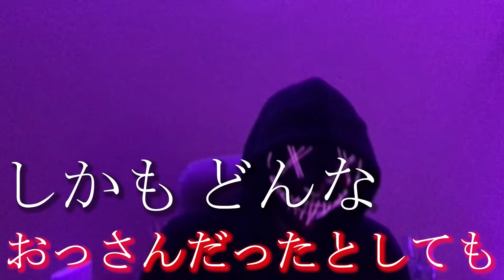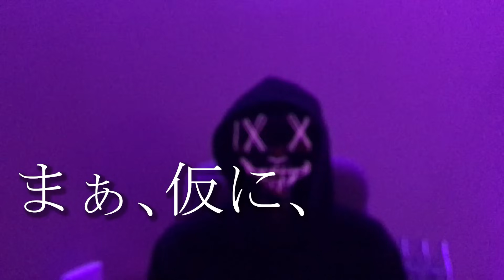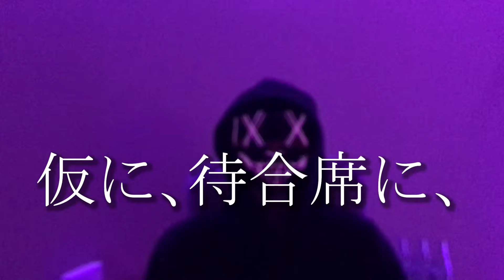元風俗店員が暴露!!当たり嬢を引く裏技☆★店舗型編～【暴露】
【業界激震!!】風俗業界に新サービスをこのチャンネルで開始します｡

約5000名以上!!!全国の当たり嬢を公開中!!!

【ライブ配信】
毎週土曜日の夜22時予定
配信スケジュールは､Twitterアカウント･当チャンネルのコミュニティにて投稿しますので､チャンネル登録･Twitterフォローよろしくお願いします｡

元風俗店員の私が風俗店のタブーを教えます｡
今回の動画は､「風俗店で当たりを引く裏技｣
男なら､絶対に知っておいてほしい情報をこのチャンネルで､
教えていきます｡
必ず､安いお店でも､可愛い子はいます｡
そこを､当てるかどうかは､あなた次第です｡
元風俗店員である､私が､当たり嬢を引き当てる力を伝授いたします｡

また、様々な夜遊びの攻略法を色々伝授していきますので、

また､近頃ぼったくり被害が相次いでいます･･･
実は､先日､私の後輩もその被害に･･･
今後､このような被害が減らせるように､
ぼったくり対策や､その時のぼったくりの内容など､
お話させておきましたので､